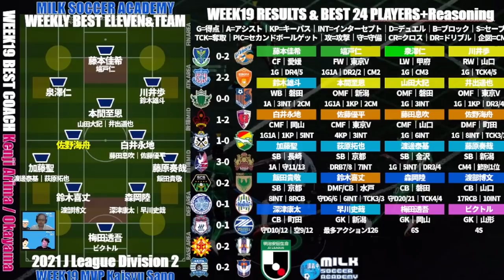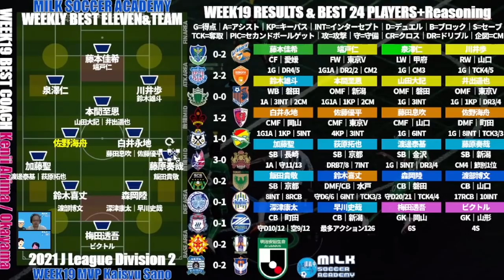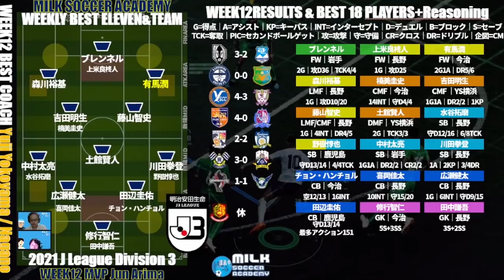【データ選出ベストイレブン】しおん兄ちゃんとインターセプト×デュエル│J2第19節・J3第12節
【ミルトト】
第18回目の予想開始！！　6/25（金）23:59までね！！

2019年～大塚や渋谷で行っていた、

2017年、DAZNの実況を行うことになった井上マーが

2018/10/10　1本目の動画リリース
2018/11/08　登録者1,000人突破
2019/02/22　登録者10,000人突破
2019/03/19　リアルトークライブ#1「大塚ドリームシアター校」開始
2019/04/08　ミルアカマンデーライブ#1スタート
2019/09/16　リアルトークライブ#5「渋谷ロフトナイン校」
2020/02/20　Jリーグ推進委員会イベント@渋谷DAZN CIRCLE
2020/11/01　DAZN主催の「DAZN欧州組応援部」のメンバーに加入
2021/02/25　DAZN Jリーグ推進委員会イベントをミルアカで実行！

・FIFA20
・あつ森
・フォートナイト
・APEX

・キュン学部
・Tokyo Walker
・作業雑談…